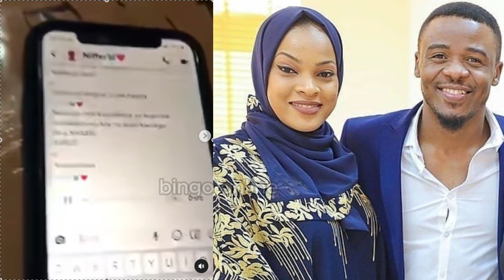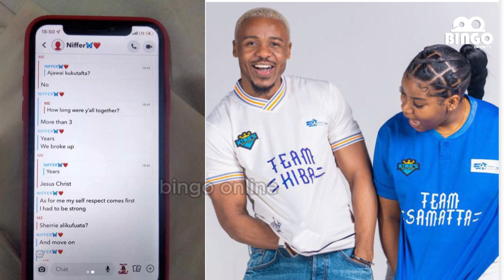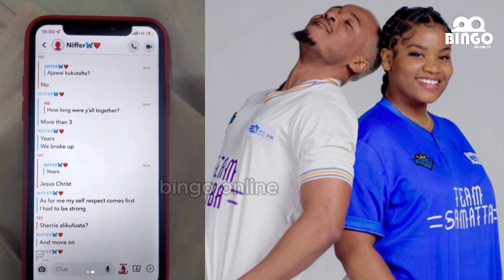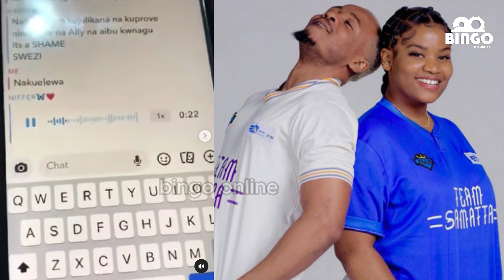IMEVUJA Alikiba na niffer walikua wapenzi kwa miaka 3 amina alikuwa anajua ukweli wote